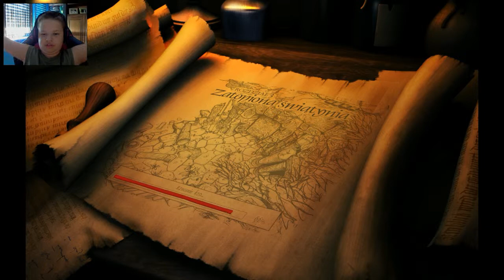Zagrajmy w The Book Of Unwritten Tales #8 Wybieramy się na Sordię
Hej ! Czesć ! Witajcie !                                                                                           Oto nasz ósmy odcinek z The Book Of Unwrtitten Tales .                            Materiał został za pomocą Mirillis Action!